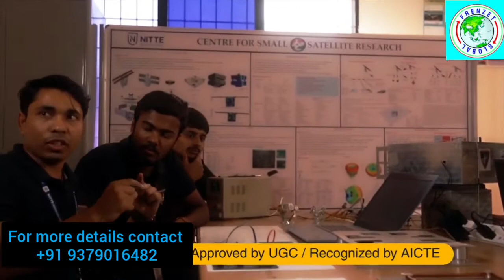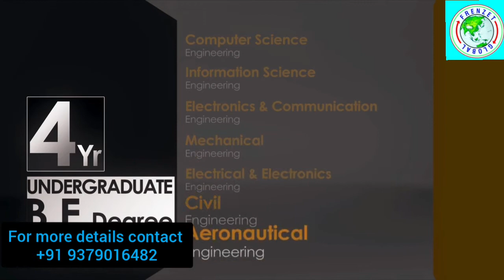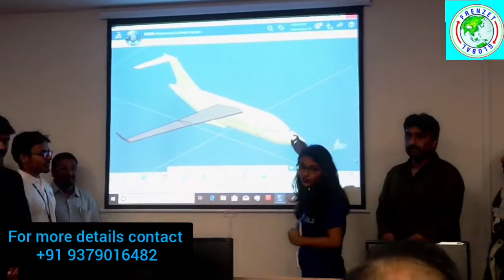NMIT || NITTE MEENAKSHI INSTITUTE OF TECHNOLOGY BANGALORE || TOP COLLEGES OF BANGALORE